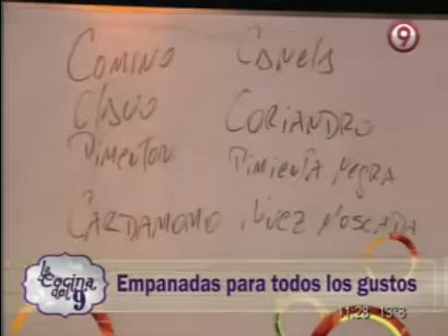La cocina del 9 8/5/13 Bloque 2/3